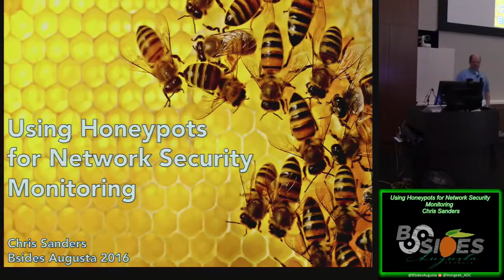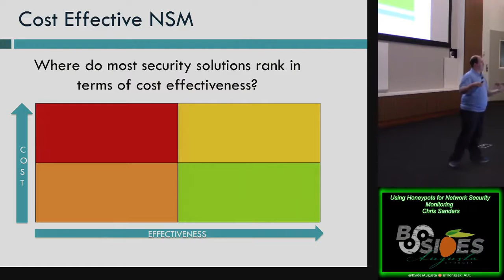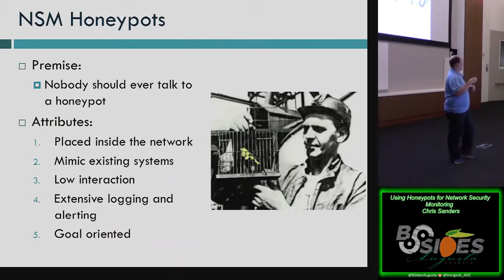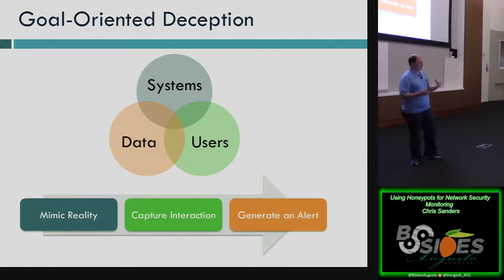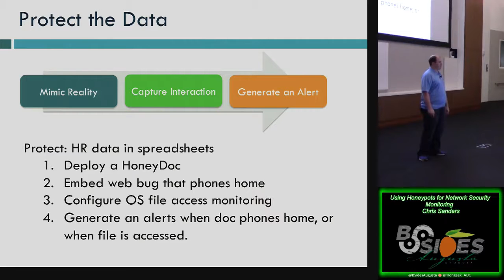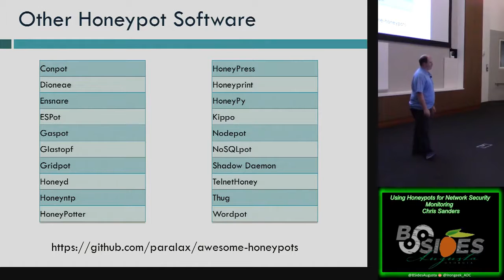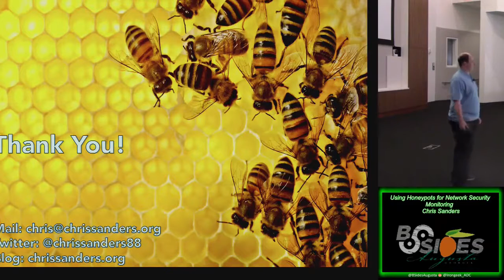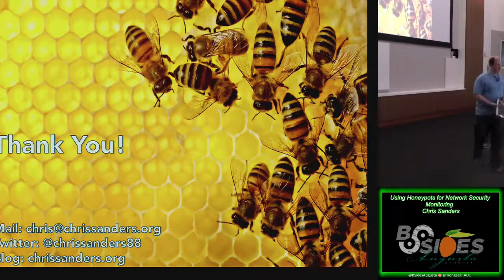Chris Sanders - Using Honeypots for Network Security Monitoring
Video from BSidesAugusta 2016.